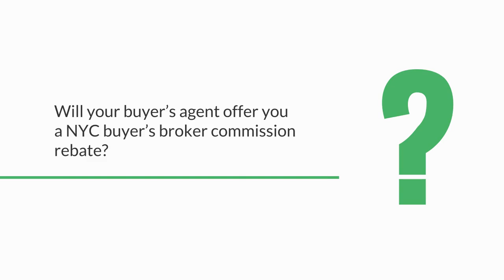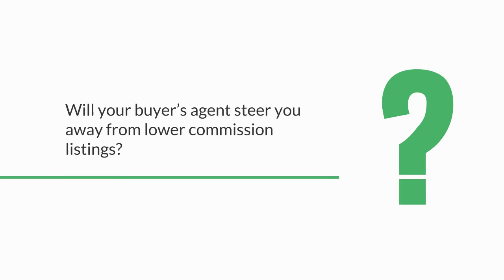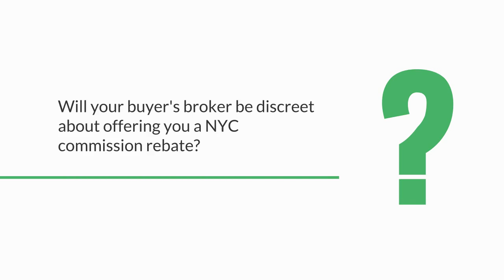How To Find A Great Buyers Agent in NYC | Choosing a Buyer's Agent in New York City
You can easily find a buyer’s agent in NYC, but finding an experienced buyer’s agent who will also offer you a NYC broker commission rebate is a much difficult prospect.

Here are the most important considerations when selecting a buyer’s agent in NYC:

Will your buyer’s agent offer you a NYC buyer’s broker commission rebate?

Requesting a NYC buyer agent commission rebate is the single most effective way to secure a discount when buying a property in NYC. Sellers have already agreed to pay the same total commission regardless of whether you have a buyer’s agent. By requesting a broker commission rebate, your buyer’s agent can share some of the commission with you which the seller has already agreed to pay.

Surprisingly, unrepresented buyers almost universally have not heard of home buyer commission rebates despite being frequently solicited by agents to represent them.

Before choosing a buyer’s agent, we suggest that you request a NYC broker commission rebate.

Will your buyer’s agent steer you away from lower commission listings?

Buyer’s agents in NYC are accustomed to earning 3% commission on virtually all listings. However, with the arrival of more cost-effective options for sellers such as Hauseit’s NYC FSBO product, it’s fairly normal to see lower commission splits such as 2.5% or even 2%.

The reality is that not all buyer’s agents in NYC can be trusted to show you all the listings that fit your search criteria as opposed to just the listings that are paying 3% commission.

Is your buyer’s broker experienced?

Buying and selling real estate in New York City is much more complicated than in other parts of the country. There are several reasons why this is the case, including the added complications of submitting a NYC co-op board package and navigating the intense competition amongst buyers.

Having an experienced New York City buyer’s broker alongside you during the transaction can not only make the overall purchase process smoother but also in some cases save your real estate deal entirely.

Will your buyer's broker be discreet about the NYC commission rebate they offer you?

What if the listing agent and/or the seller becomes aware of the rebate you are receiving?

You do not want to risk the deal itself because the listing agent and or seller harbor resentment because they know you will be earning some of the broker’s commission!

The only way to receive a buyer agent commission rebate without risking the competitiveness of your offer altogether is to ensure that you are working with a discrete buyer’s broker who does not publicly advertise that they offer rebates to buyers.